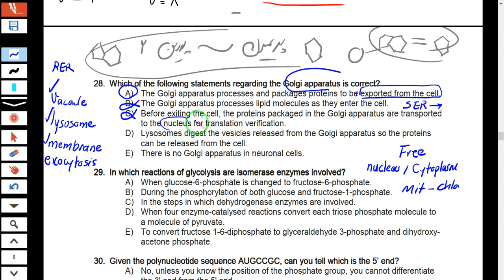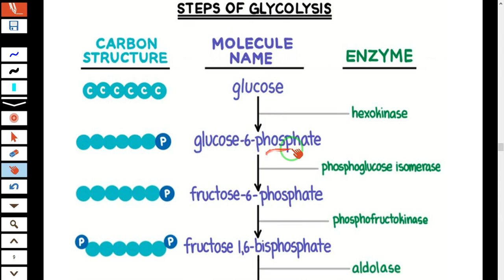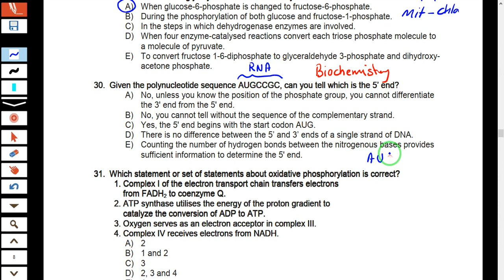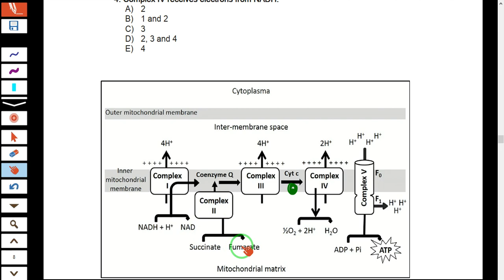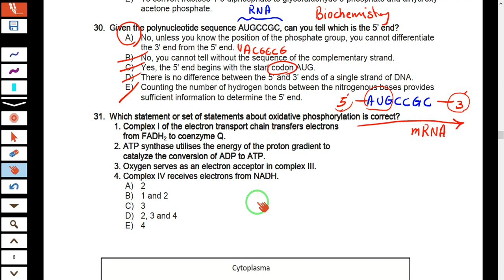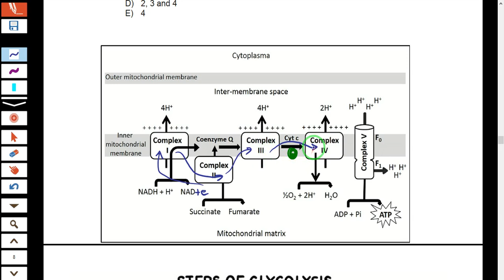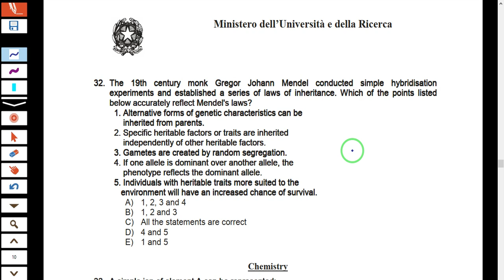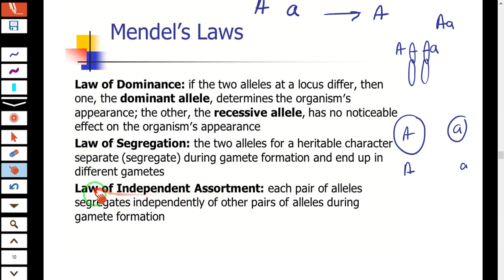تحلیل و پاسخ سوالات زیست آیمت 2023- Biology analyzing IMAT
تحلیل سوالات زیست آیمت- قسمت آخر- سوالات 28 تا 32.

مهدی محمد حسین زاده
مدرس زیست پایه تا کنکور - المپیاد- آزمون های خارجی

دانشجوی سابق دکتری دامپزشکی دانشگاه تهران
دانشجوی پزشکی دانشگاه فدریکو